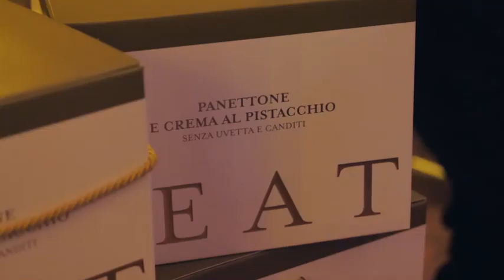Panettone e pandoro, Eataly presenta la prima linea di grandi lievitati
Milano — «I più classici dolci italiani delle feste inaugurano la linea di prodotti firmati da Eataly. Partiamo questo Natale con tre panettoni e un pandoro realizzati con una ricetta pensata per gratificare gli amanti della tradizione, garantendo eccellenza e qualità a tutti gli appassionati di Made in Italy». Con queste parole Andrea Cipolloni, Group CEO di Eataly, ha annunciato la nuova linea di grandi lievitati, i primi del marchio. In gamma ci sono: un panettone classico (con uvetta e canditi), uno con cioccolato fondente e arance, uno senza canditi ma con una morbida crema spalmabile al pistacchio e un pandoro. Ambasciatori della qualità gastronomica italiana e distribuiti world wide, i lievitati Eataly sono il frutto di un processo produttivo attento, con materie prime di qualità e packaging elegante. Le novità, però, non finiscono qui. Quest'anno viene, poi, lanciata anche la nuova linea di confezioni di Natale: 9 scatole regalo, in due diverse dimensioni certificate FSC (Forest Stewardship Council), con prodotti dell'enogastronomia del nostro Paese: dai dolci delle feste alle tipicità regionali, passando per le migliori etichette selezionate nelle enoteche di Eataly. ( Giulia Arnaldi / CorriereTv ). Guarda il video su Corriere